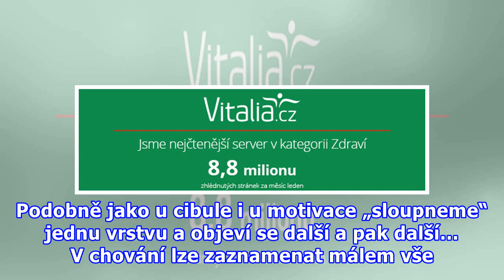Hraniční porucha osobnosti nezvládá vztahy a emoce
Pokud jste takříkajíc zasloužil „papíry na hlavu“, přitom netrpěl nejtěžší dušení poruchou – psychózou – a nedařilo se vás úspěšně léčit coby neurotika, pak… si s vámi váš psychiatr nevěděl rady. Od roku 1980 mu bylo alespoň jasné, kam vás zařadit. V USA jste obdržel diagnózu hraniční poruchy osobno...